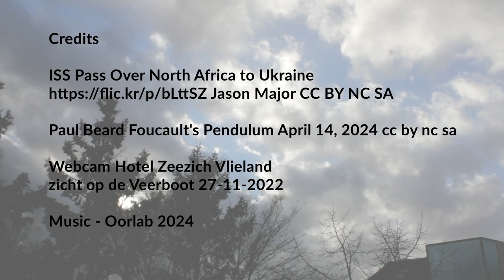Polystorm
Cooler days are coming
after this wave of heat
The pendulum is swinging

Remember '93
when we were free
In forests wide
no need to hide
the road was clear
I had you near

Leafs were shaking
branches torn
Everything is moving
In this polystorm

I'll be here & waiting
There's a change in the wind
and a shift in the undertow
how it will go
no-one knows
In this polystorm